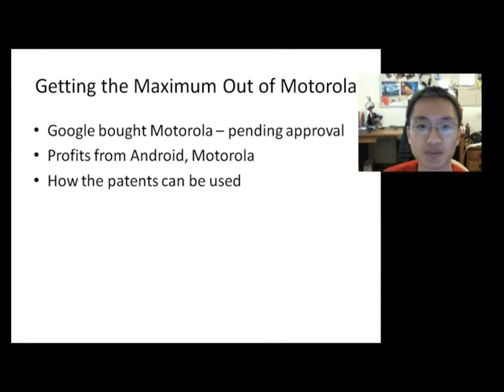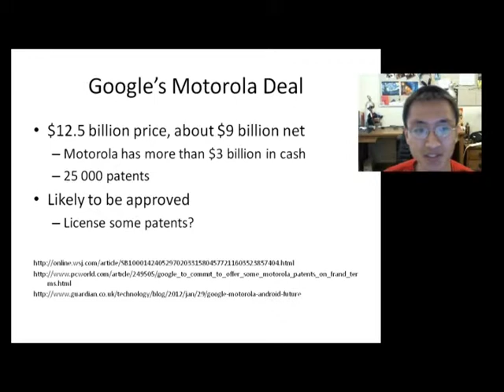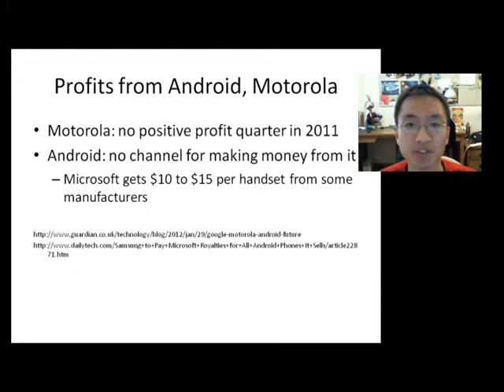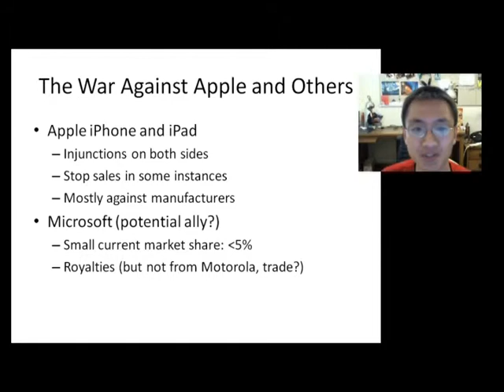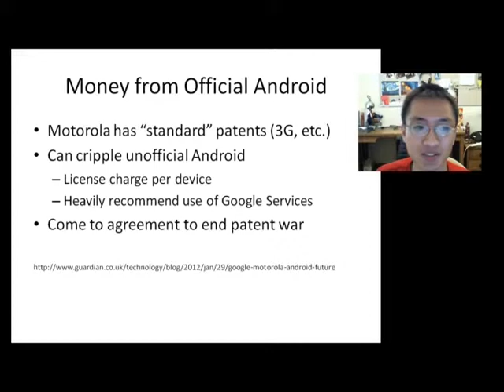Can Google Make Buying Motorola Worth it?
How can Google make money from the $9 billion they have to spend in buying out Motorola?